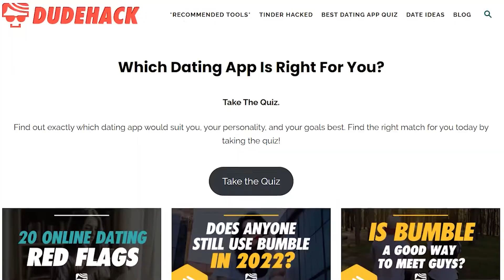15 Ways To Celebrate A Long Distance Relationship Anniversary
🔥 FREE TINDER TUNE UP For Guys - Grab A Free Copy Of My 6-Step Tinder Tune Up

🚀Take our FREE QUIZ for an expert review of your dating app profile and start getting MORE MATCHES

Hook Her Heart Is Our Brand-New, All-In-One Dating Transformation Video Course For Guys

Distance should never be a hindrance to celebrating milestones in your relationship, especially when it's your anniversary! In this video, I'll be giving you ideas on how to celebrate a long-distance relationship anniversary so you can still keep it special while you're apart.

✅ Like videos on dating apps? Here are a few different playlists consisting of all my helpful videos on a particular app:

QUESTION? — Have a question about Online Dating, Dating In Person, Dating Apps, Relationships, or Anything Else? Post in the comments section of this video!